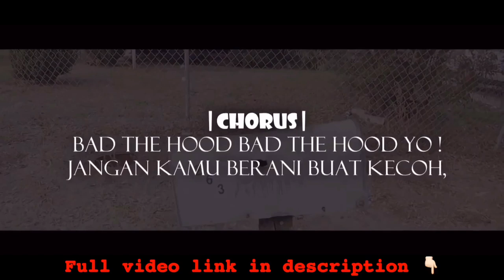MK (K-Clique) Balas Diss Guna Lirik Dalam Lagu Ni 🤔 | RONG GANG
Rupa-rupanya MK reply disstrack dari Triplouz A guna lirik dalam lagu lama diaorang tajuk Rong Gang.

Mungkin MK cuma malas nak layan dan bagi amaran guna lirik tu? Atau akan ada lagu baru untuk reply disstrack dari Triplouz A ? 🤔

Kita cuma tunggu dan lihat episod drama dalam industri RAP ni nanti 😬

Semoga murah rezeki yang support channel ini. Amiin 🤲🏻